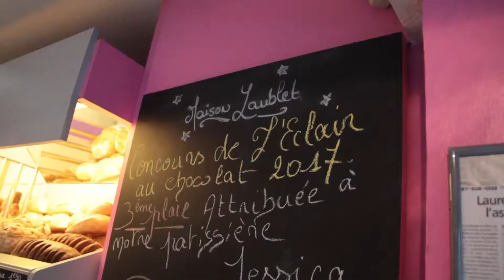Remise de prix - Jessica Golyzniak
Redécouvrez la vidéo de remise du prix de Jessica Golysniak pour sa réussite au concours régional de l'éclair au chocolat où elle termine à la troisième place.